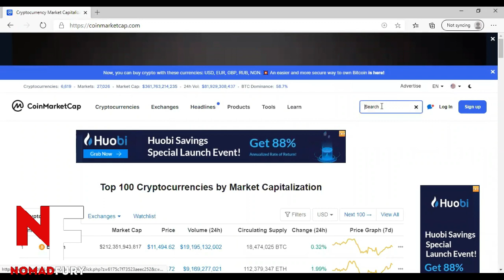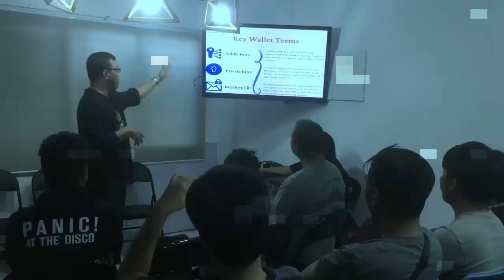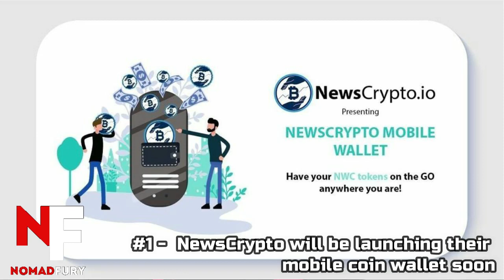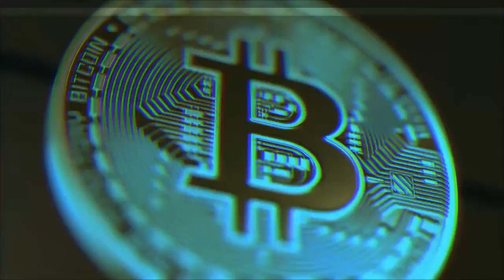NewsCrypto announces upcoming mobile wallet launch and Asian market expansion!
Things are getting bigger now for NewsCrypto peeps! This is exactly one of the things that I've been waiting for! The upcoming launch of NWC's mobile app and the much-awaited Asian market expansion. Hear about my reactions on this by watching the video until the end.